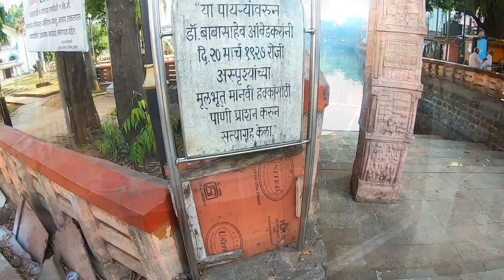चवदार तळे महाड | पुणे ते गोवा सायकल प्रवास | Day 3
चवदार तळे हा महाराष्ट्राच्या रायगड जिल्ह्यातील महाड शहरात असलेला एक ऐतिहासिक तलाव आहे. येथील चवदार तळ्याचा सत्याग्रह इतिहासात प्रसिद्ध आहे. या सत्याग्रहाला महाडचा सत्याग्रह या नावानेही ओळखले जाते. तळ्याचे पाणी सर्वांसाठी खुले व्हावे व अस्पृश्यंनाही या पाण्याचा वापर करता यावा यासाठी डॉ. बाबासाहेब आंबेडकर यांनी येथे सत्याग्रह केला. या लढ्याची आठवण तसेच ‘समतेचे प्रतीक’ म्हणून पर्यटक या तळ्याला भेट देतात. या परिसरात डॉ. बाबासाहेब आंबेडकरांचा पूर्णाकृती पुतळाही उभारण्यात आला आहे.[१]
mahad talab satyagraha
mahad cha satyagraha
mahad chavdar tale news
mahad mla
mahatma gandhi nonviolence and satyagraha
mahad satyagraha live
mahad satyagraha
mahad taliye gaon
mahad shahar